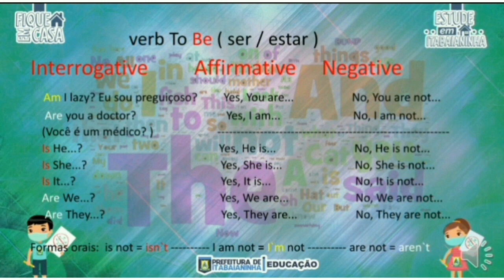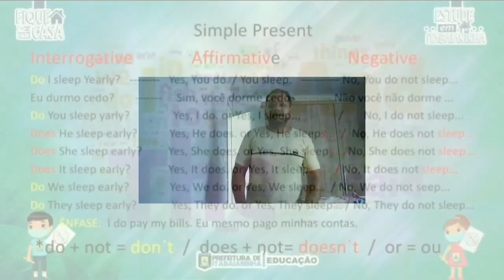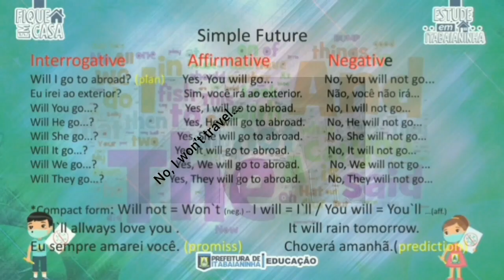9º ano Inglês present and Future simple 11 02 2021